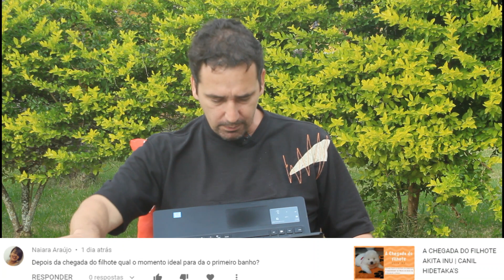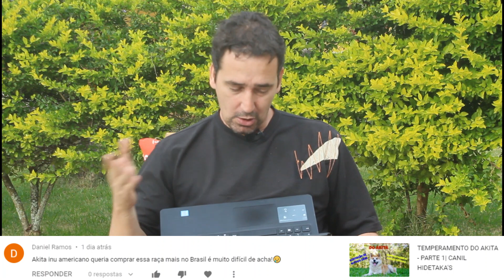CASTRAÇÃO X COMPORTAMENTO, ALIMENTAÇÃO NATURAL, AKITA NÃO LATE | RESPONDENDO PERGUNTAS SOBRE AKITAS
Tópicos do vídeo:
Akita sésamo;
Akitas e gatos;
Primeiro banho;
Akita que não late;
Filhote agitado;
Akitas e cães de porte médio;
Akita e cães de pequeno porte;
Alimentação natural;
Entre outros.